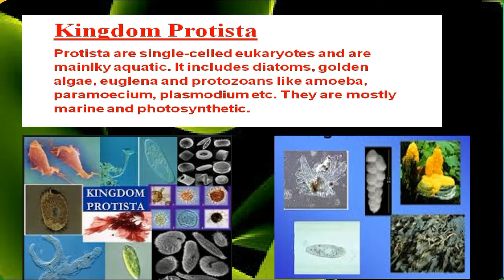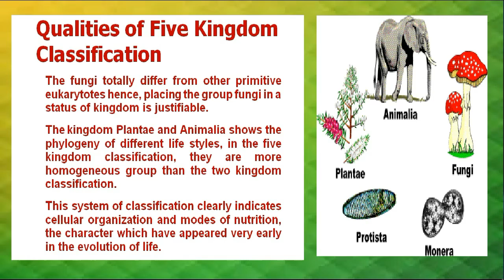Five kingdom classification system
Five kingdom classification system.Five kingdom classification system A presentation about the Five Kingdom Classification System of living organisms,There is a brief description of criteria used to classify organisms into five kingdoms in this session. subscribe my channel